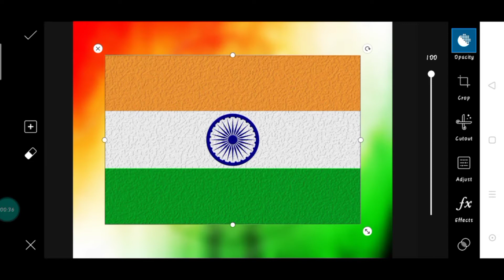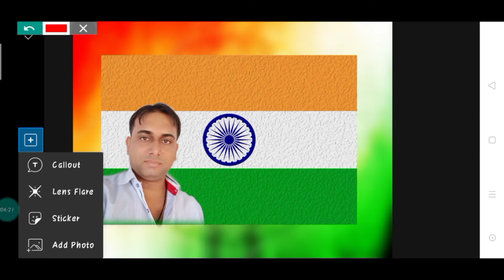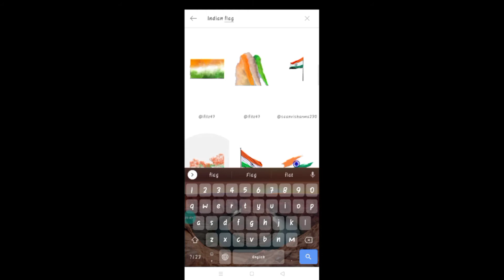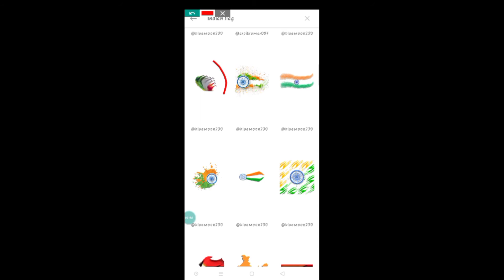15 August | Happy Independence day | Picsart photo editing In Mobile || By = TechApkMobile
Hi Friends,
I Am Satish Kumar ;  Wellcome To Our Youtube Channel  “Tech Apk Mobile”

={15 August | Happy Independence day | Picsart photo editing In Mobile }=

Dosto Is Video Me Maine Aapko Mobile Me 15 August Photo Editing Aur Happy Independence Day Editing Picsart Se Kaise Kare.

How To Create || YouTube Banner || Mobile से YouTube Banner कैसे बनाएं || In Hindi | By = Tech Apk Mobile-

HD, HQ Me Images, CB Background || Text Wallpaper  Png  Kaise Download Kare || BY -- Tech Apk Mobile-